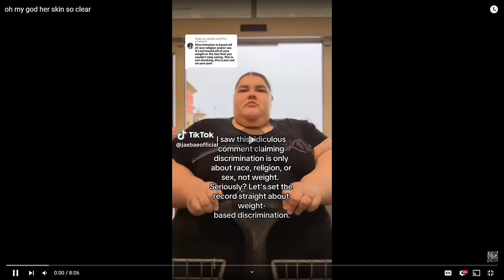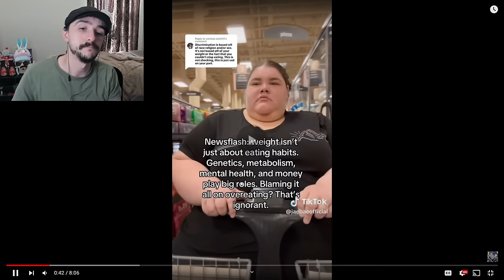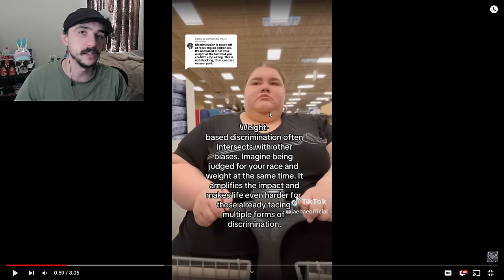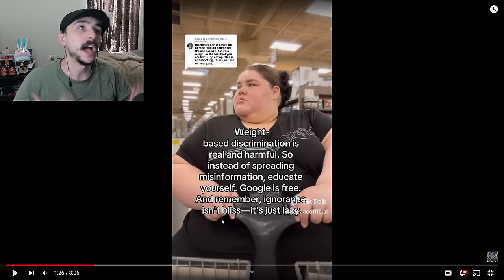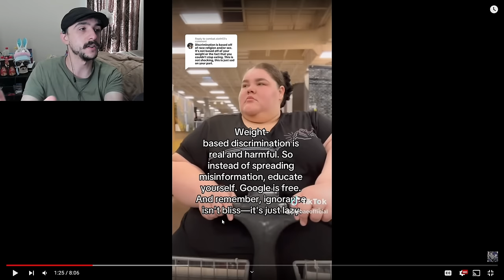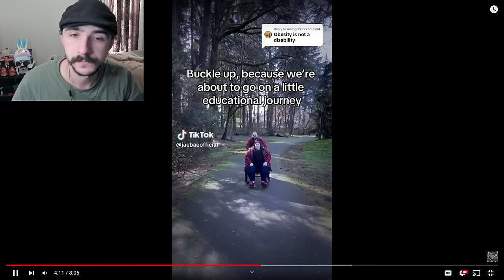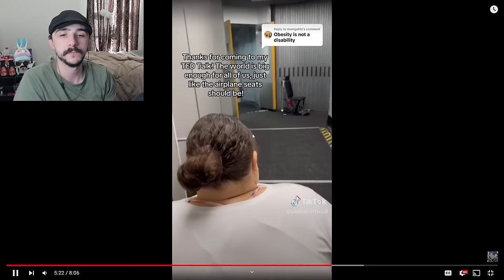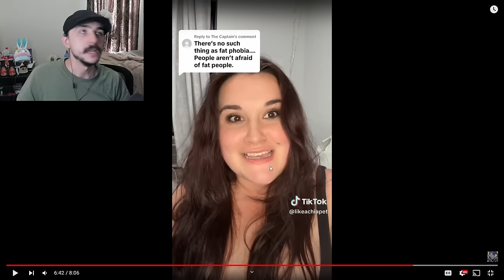"Fat Discrimination Is Basically Racism!" | Fat Acceptance TikTok Cringe Part 118